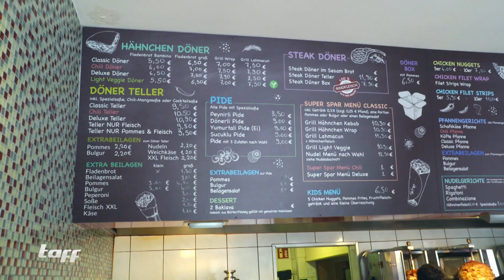Döner aus der Dose: Lecker oder eklig?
Döner aus der Dose. Mit diesem Produkt sagt Turgut Tünay den mehr als 18.000 Döner-Restaurants und -Imbissen den Kampf an, denn das gab es noch nie. Wie der Dosen-Döner ankommt, wie er schmeckt und wo es ihn zu kaufen gibt, erfahrt ihr in diesem Video.